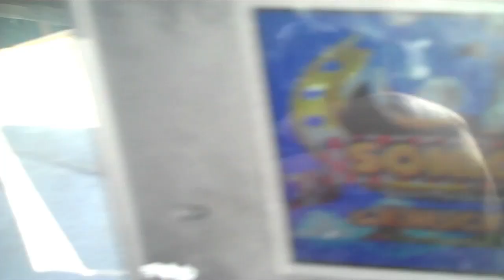sonic and tails meet silver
this video was made for fun so don't expect anything big